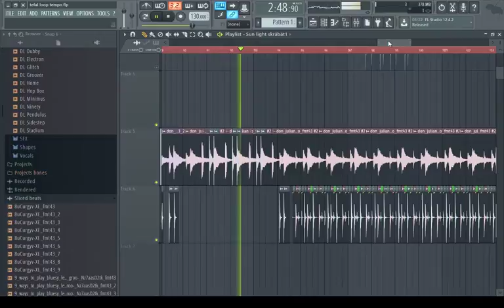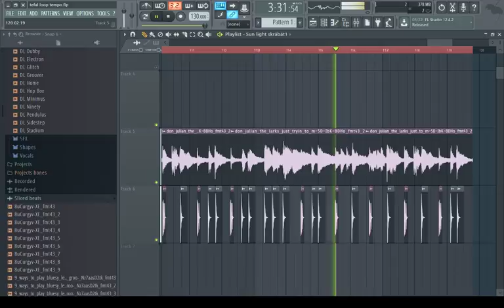MarleySkunk - Sunlight Instrumental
Rytmi funkkii tai jotai vastaavaa :D